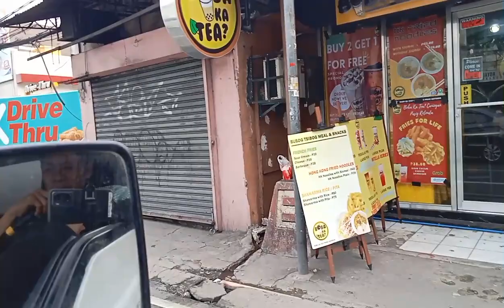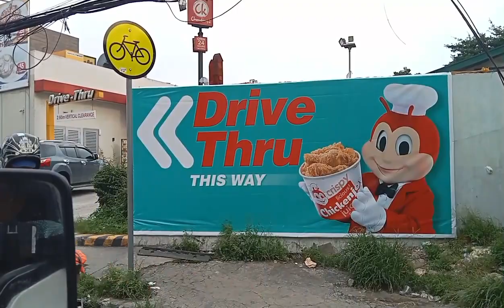icb mix road trip am Manila to pasig yoyoyo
icb mix road trip to Manila to pasig yoyoyo